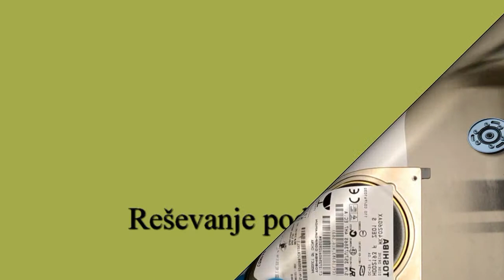Težave z motorčkom trdega diska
Pri določenih znamkah in modelih trdih diskov se zelo rade pojavijo težave z motorčkom trdega diska. Motorček se oteženo vrti, kot je prikazano v video posnetku ali popolnoma zablokira. Le v takšnih primerih je potrebno plošče trdega diska prestaviti v novo ohišje diska z dobrim in delujočim motorčkom. Za reševanje podatkov z težavami motorčka se lahko obrnite na Tannaris - Reševanje podatkov na